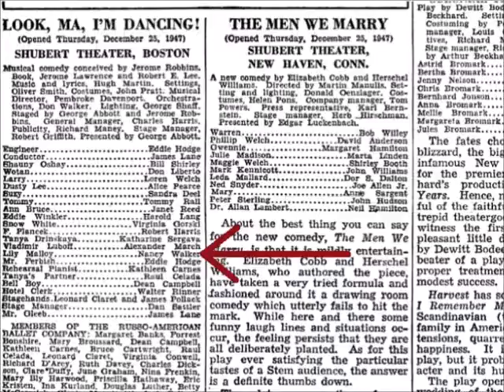Nancy Walker - Without You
Nancy Walker singing Without You. The song was on Side-1 of a 1959 LP called I Hate Men, released by the RCA Camden Records Label.

It was written by Alan Jay Lerner and Frederick Loewe.